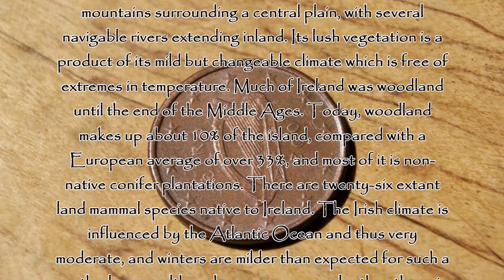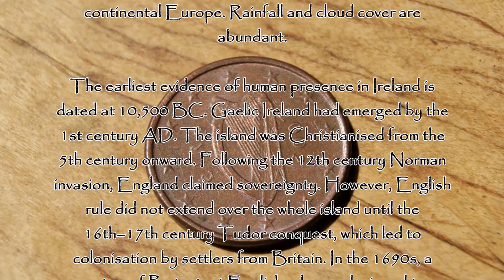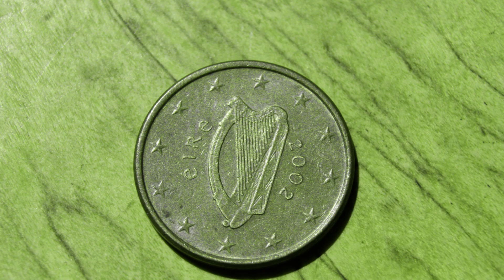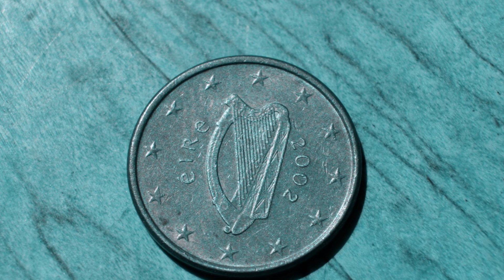Information about coin and country 5 Euro cent 2002 Ireland